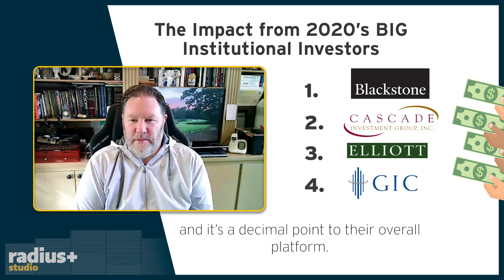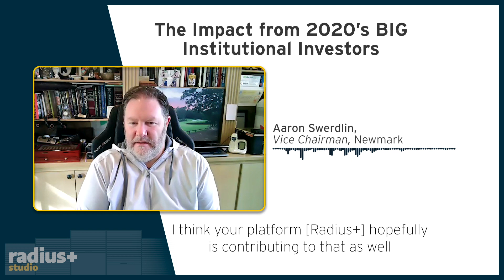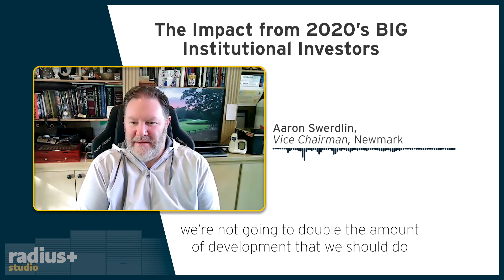Impact From 2020's BIG Institutional Investors | With Newmark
In 2020 the self storage industry watched as large institutional investors emerge into the sector with large mega deals. Four that stood out?

1. Blackstone (BREIT)
2. Cascade Investment Group
3. Elliot Management
4. GIC

These four players alone have the capital capacity to handle all of the deals that the self storage industry usually sees in an entire year.  The question becomes, how does the continued emergence of these investors effect the self storage industry as a whole?

Well, who better to ask than Newmark, who played a huge role in the $1.2 Billion Blackstone acquisition of Simply Self Storage this past fall 2020.

Aaron Swerdlin's take? Let's not lose sight of supply/demand fundamentals.

Radius+ is a site selection and analytics tool for self storage. Whether you're looking for an enterprise solution or are an individual doing some preliminary research, Radius+ is for you.

= COMPASS REPORT FEASIBILITY STUDY =
Looking for an instant feasibility study for a location? Enter the address here and download immediately: